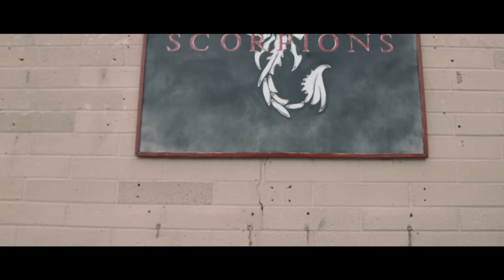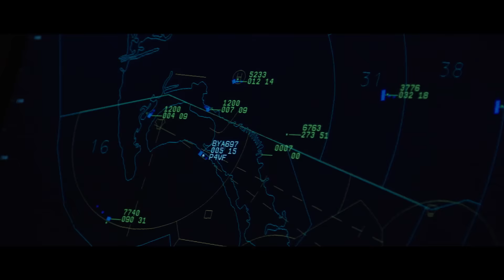Ep. 07: The Ascender: Aric McGee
Your past does not define your future—this is the principle of the life of Aric McGee. A tumultuous childhood of relocation and instability set him up to fail, but the Navy made sure that he did anything but. Now a daring pilot, Aric McGee is no victim. He is a Sailor.